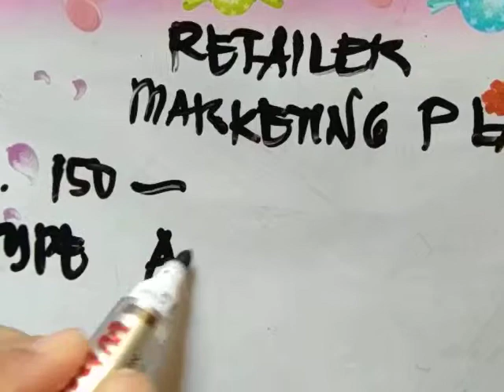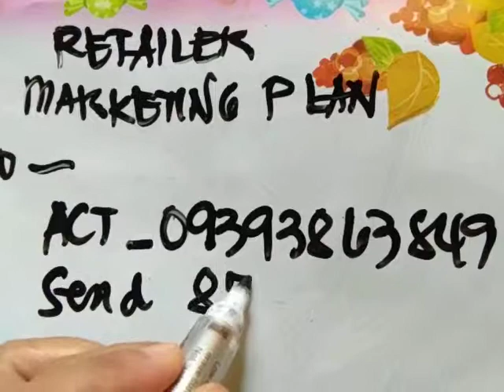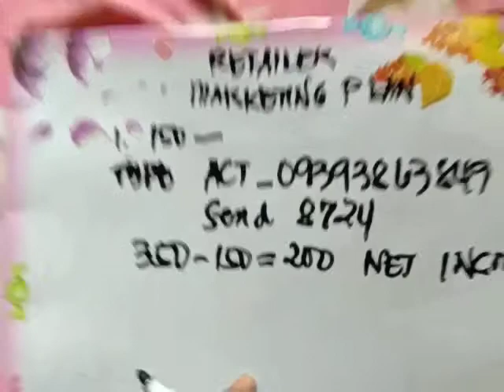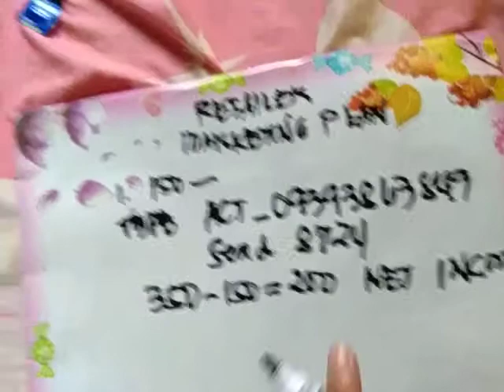Retailer marketing plan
Load supplier sa inyong purok.